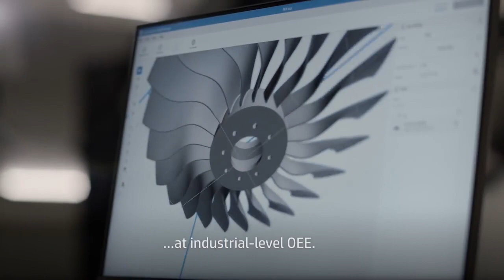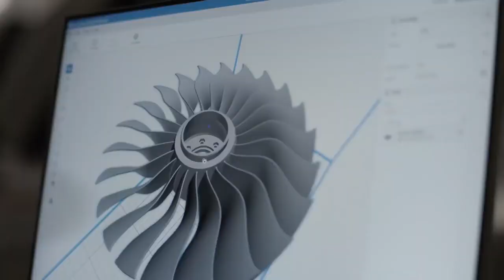HP presenta la nuova stampante 3D MJF 5200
Il nuovo sistema industriale di HP dagli alti livellli di produttività, studiato per la tua azienda.